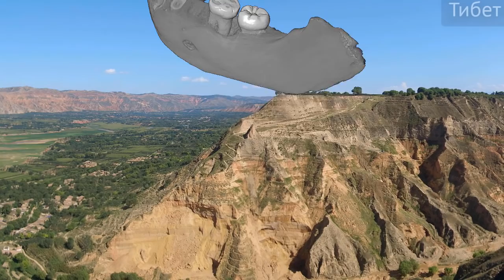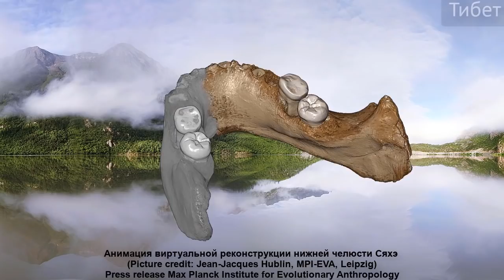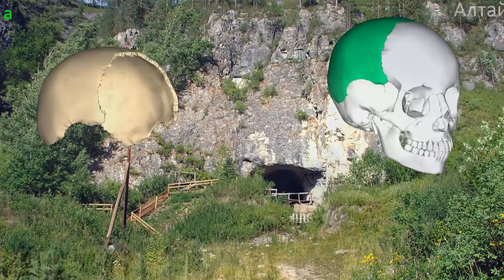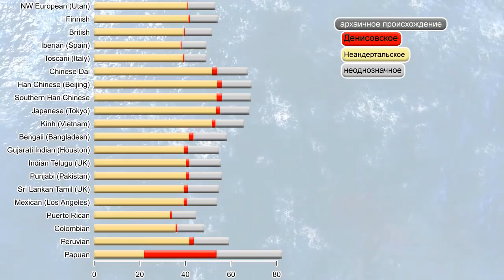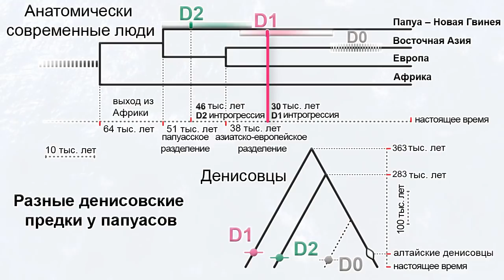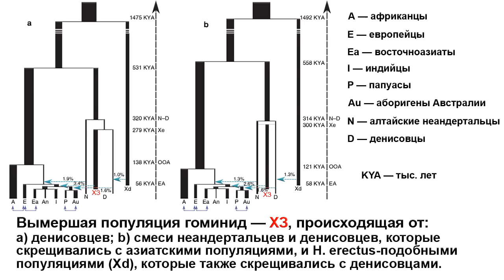Денисовский человек, от фаланги до черепа и челюсти. Генетическое разнообразие денисовцев в ЮВА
Самая главная и свежая майская новость заключается в описании нижней челюсти денисовского человека, найденной на Тибетском плато в карстовой пещере Байшия, уезда Сяхэ, провинции Ганьсу, Китай. Таким образом, исследователи сообщают, что первыми гоминидами на Тибетском плато были денисовцы. Перед сообщением о челюсти, на 88-м ежегодном собрании Американской ассоциации физических антропологов, в конце марта этого года, группа учёных сообщила о находке двух половинок задней левой части теменной кости, размером с ладонь, которые согласно мт#ДНК, принадлежали денисовскому человеку. А это было уже первое представление о денисовской морфологии черепа. А также в выпуске новости генетики из Индонезии и Новой Гвинеи, которые раскрывают новые ветви денисовского генеалогического древа.

Карты:
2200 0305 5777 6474 (ПСБ)
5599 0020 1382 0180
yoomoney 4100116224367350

Создано по мотивам статей:
1. Max Planck Institute for Evolutionary Anthropology
A late Middle Pleistocene Denisovan mandible from the Tibetan Plateau
Fahu Chen, Frido Welker, Chuan-Chou Shen, Shara E. Bailey, Inga Bergmann, Simon Davis, Huan Xia, Hui Wang, Roman Fischer, Sarah E. Freidline, Tsai-Luen Yu, Matthew M. Skinner, Stefanie Stelzer, Guangrong Dong, Qiaomei Fu, Guanghui Dong, Jian Wang, Dongju Zhang & Jean-Jacques Hublin
2. Multiple Deeply Divergent Denisovan Ancestries in Papuans
Guy S. Jacobs, Georgi Hudjashov, Lauri Saag, Herawati Sudoyo, J. Stephen Lansing, Murray P. Cox
3. Altitude adaptation in Tibetans caused by introgression of Denisovan-like DNA
Emilia Huerta-Sánchez, Xin Jin, Rasmus Nielsen
4. The first archaic Homo from Taiwan
Chun-Hsiang Chang, Yousuke Kaifu, Masanaru Takai, Reiko T. Kono, Rainer Grün, Shuji Matsu’ura, Les Kinsley & Liang-Kong Lin
5. The 88th Annual Meeting of the American Association of Physical Anthropologists (2019)
A parietal fragment from Denisova cave
Bence T. Viola, Philipp Gunz, Simon Neubauer, Viviane Slon, Maxim B. Kozlikin, Michael V. Shunkov, Matthias Meyer, Svante Pääbo And Anatoly P. Derevianko
6. Approximate Bayesian computation with deep learning supports a third archaic introgression in Asia and Oceania
Mayukh Mondal, Jaume Bertranpetit & Oscar Lao
Фото и видео материалы:
Picture credit: Dongju Zhang, Lanzhou University
Picture credit: Jean-Jacques Hublin, MPI-EVA, Leipzig